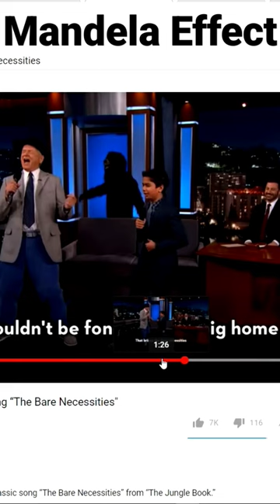Famous song from Jungle Book has fallen victim to the Mandela Effect!